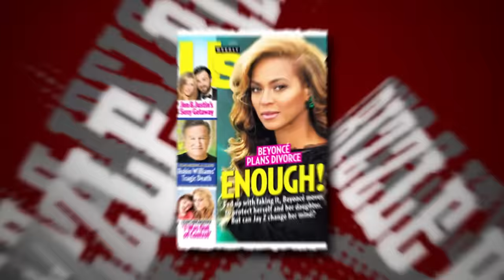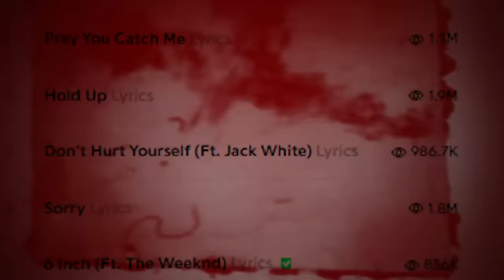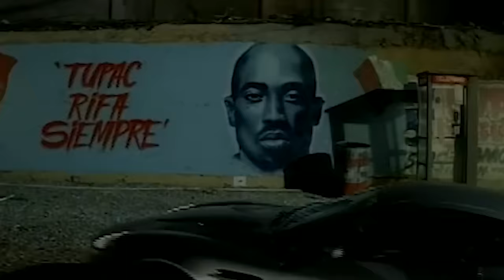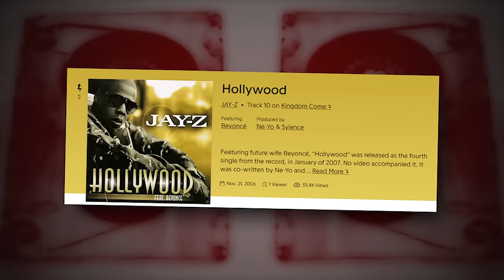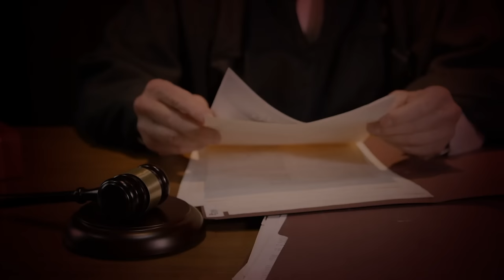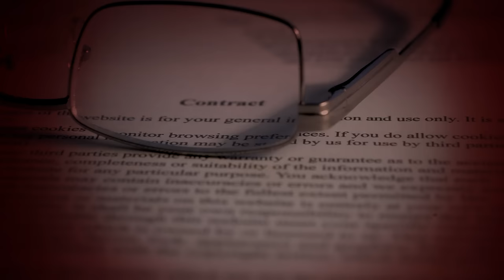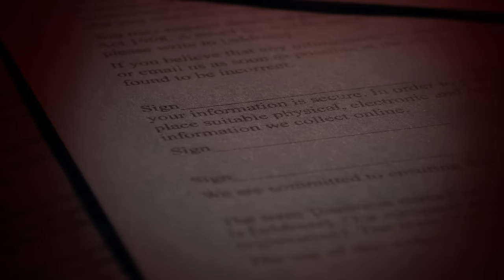Beyonce Speaks Out About Diddy’s & Jay Z FreakOffs?!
Hey folks, gather 'round because we've got some spicy gossip brewing in the world of celebs! You might want to grab a seat for this one because Queen Bey herself is stepping into the spotlight with some seriously juicy talk about Diddy and Jay Z's shenanigans. So, buckle up and get ready for the scoop on what's really going down behind the scenes!